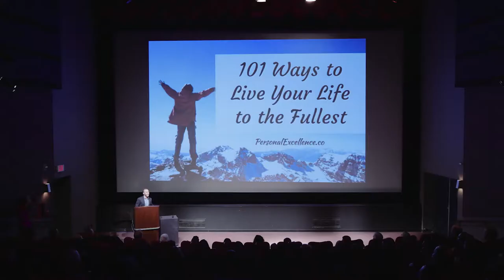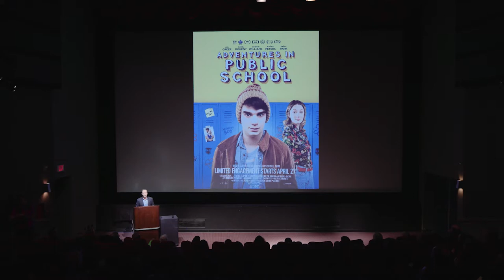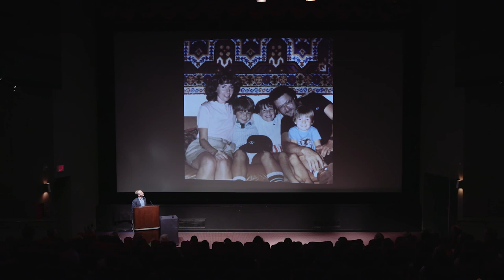Hollywood, eh? A behind the scenes look at Vancouver’s film and television industry: Josh Epstein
Hollywood, eh? is your backstage pass for an exclusive look at Hollywood North. Our UBC alumni working in the industry share their experiences and give you the inside scoop on Vancouver’s bustling industry. This video features Josh Epstein (BCom '01).

Vancouver-born actor, writer, and producer, recognized for his work with numerous awards.

Josh Epstein’s latest film, Adventures in Public School, starring Judy Greer, premiered at the 2017 Toronto International Film Festival (TIFF). It was the opening film of TIFF TOP TEN, with theatricals in Canada, US, UK, and Japan before finally landing on Netflix, TMN, and HBO Eastern Europe. His first film Eadweard won five international film festival awards and was distributed around the world.

This year, Josh was nominated for 10 Leo Awards and a 'Best Original Screenplay’ Canadian Screen Award for his work as a writer and producer. As an actor, he has starred in shows across the country and this year he was nominated for a Jessie and a Dora. Currently, he’s re-writing scripts for EOne, Mark Gordon, and a Canadian/Berlin co-production.